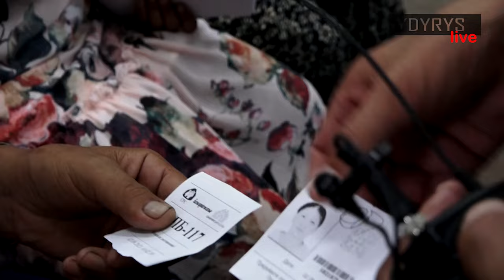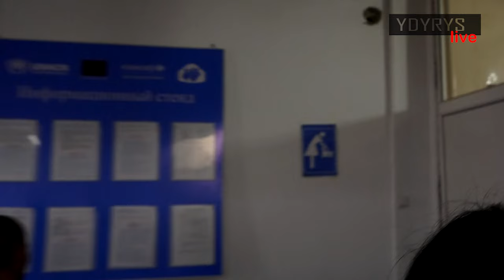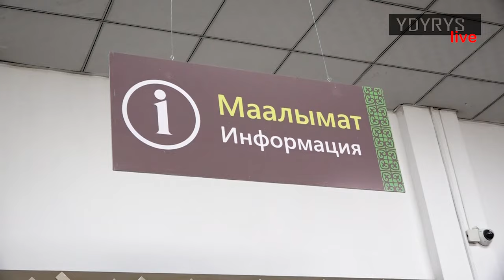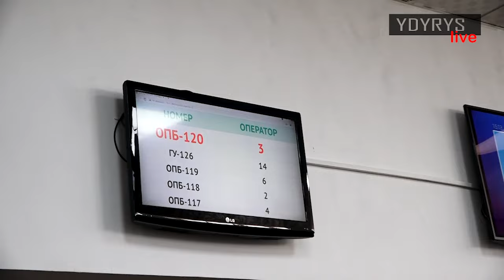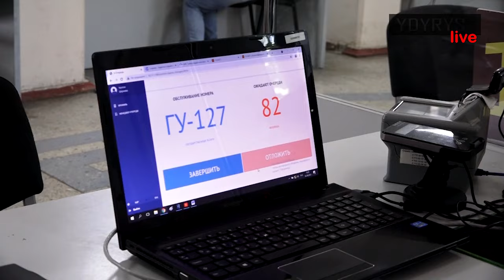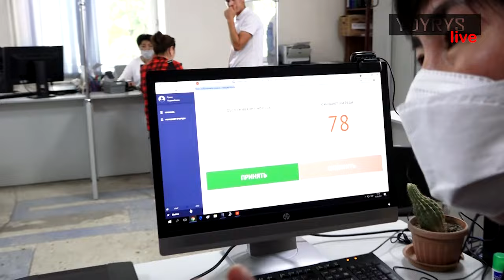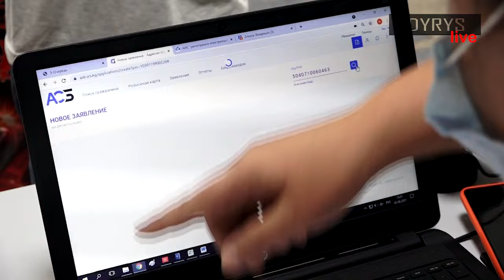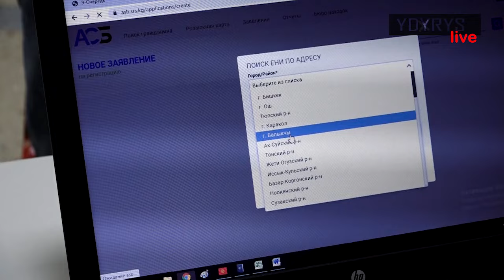Ош ЦОНу да жыргаткан жок || Ыдырыс Исаков